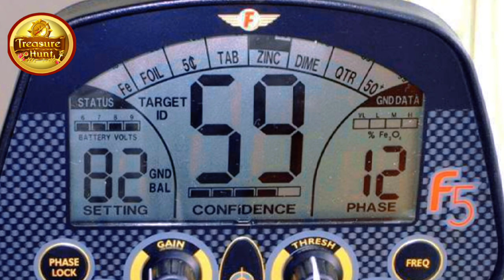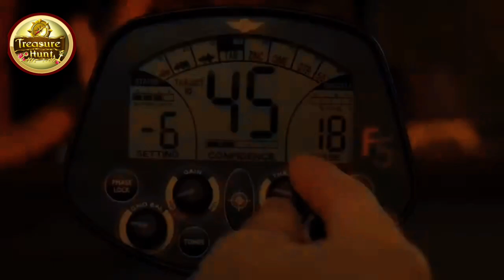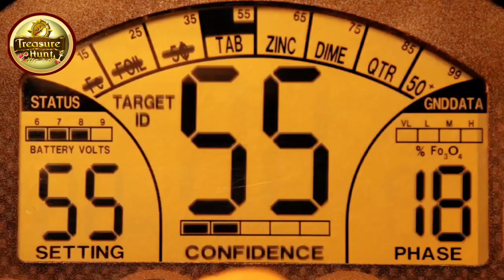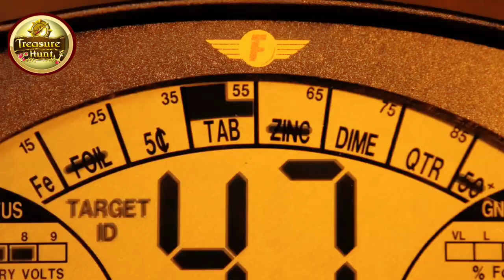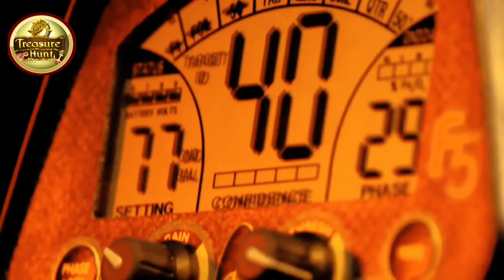الشرح باللغة العربية لجهاز الكشف عن المعادن و العملات FISHER F5